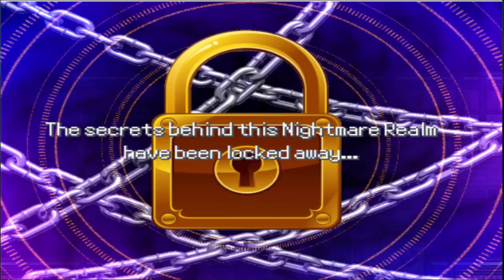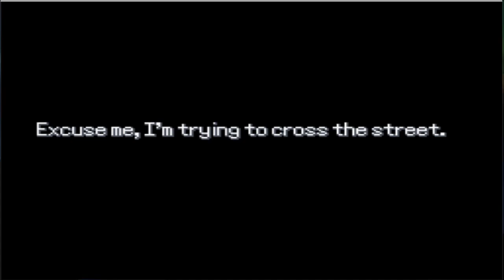Pokémon Rejuvenation: Saki's Nightmare Realm